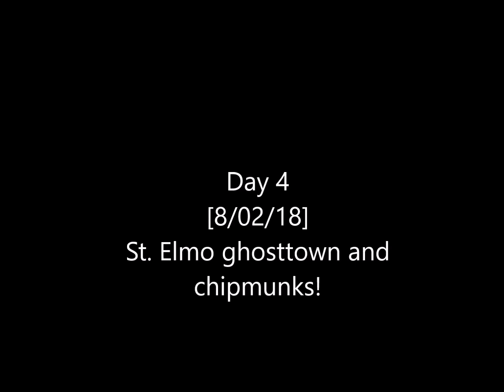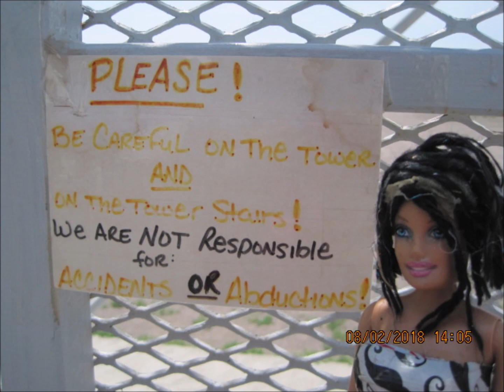LL Colorado 2018!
Some parts are missing, but we were determined to upload it today, since the vacation was months ago.